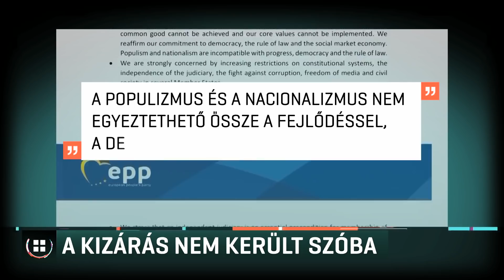A Fidesz kizárása nem került szóba az Európai Néppárt kongresszusán 18-11-09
A Fidesz kizárása nem került szóba, de több kritikát is kapott az Európai Néppárt Helsinkiben tartott kongresszusán. Donald Tusk, az Európai Tanács elnöke szerint például nem lehet valaki kereszténydemokrata, ha nem tartja tiszteletben a jogállamiságot, a szabad sajtót és a civileket. A néppárt egy határozati javaslatot is elfogadott, hogy melyek a demokrácia alapértékei, amit a pártcsalád minden tagjának el kell fogadnia. Ezt a Fidesz is megszavazta.